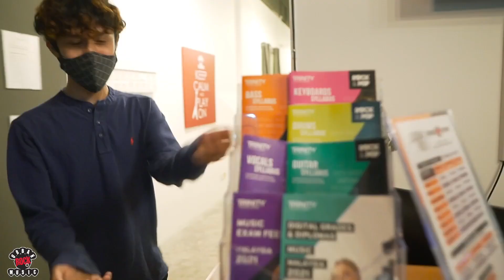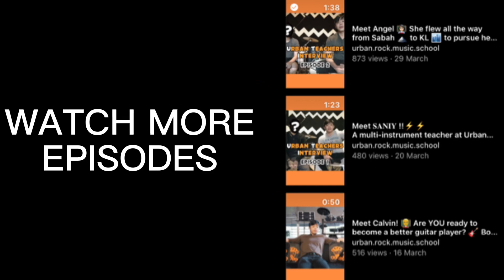Naz interview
Welcome back to another episode of UTI! Today we feature our Piano instructor NAZ 🔥 Keep rockin’ the curls man!